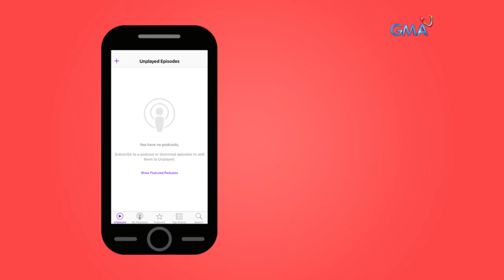Barangay Love Stories podcast steps (iOS)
Mga Kabarangay makinig sa totoong kuwento ng pag-ibig, buhay at pag-asa sa podcast. Kung paano, panoorin ito.